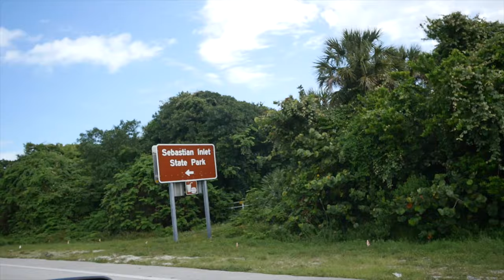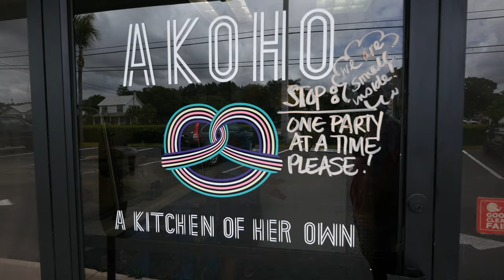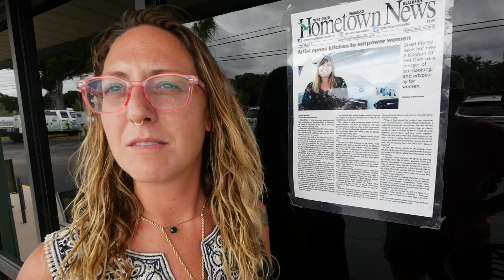FEMALE Couple LIVING IN MICRO CAMPER // camp & cook at Sebastian Inlet, Florida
Honey, I Roam: American explorers, camping professionals, outdoor cooking enthusiasts. We are Amber & Giulietta: A vibrant couple of 12 years with our sweet pup Winston. We quit our corporate jobs and left our home in San Francisco to live in a TINY CAMPER.

In this episode, we manage to get a campsite at the sought-after SEBASTIAN INLET STATE PARK. waterfront camping at it's finest at Sebastian inlet. In this episode, we wake up early to go fishing right off of our campsite & stand up paddle board in the calm, blue water at Sebastian inlet. Camping at Sebastian Inlet with our tiny camper was perfect.

For this episode's outdoor camp meal, we show you how to make a perfect CAMPFIRE DUTCH OVEN meal. Using the camp dutch oven, we bake an easy dutch oven crispy bread to go alongside our campfire dutch oven chicken cacciatore. Mangia!

Our Gear:

Luci Lights (inflatable solar lights)
LED Rope Lights
Curt Rockerball Hitch
Portable Power Station
Super Cool water shoes
Camping Chairs
Extension Cord - Easy Use
Coleman 2 burner propane stove
Coleman Single Burner Butane Stove
Car Roof Rack
Roll Top Table (similar, not the one we have)
10-Inch Memory Foam Mattress we use in the camper
Collapsible Dish Drainer
Collapsible Sink
Electric Cooler
Reusable Ziploc Bags
Coleman Camp Pot w/ Mugs
Collapsible Pour-Over Coffee Maker
SMALL COMPACT GRILL